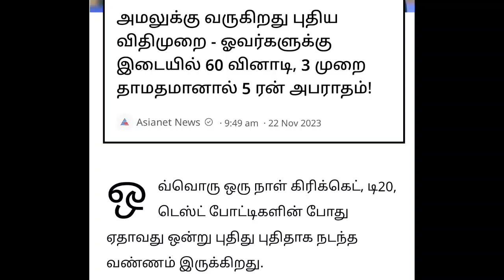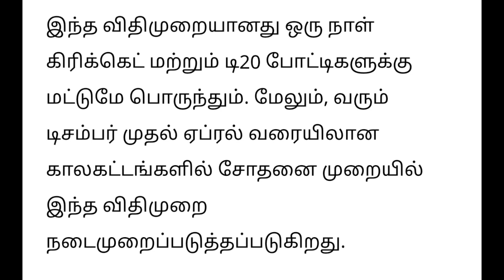Today Breaking News தலைப்பு செய்திகள் Today Morning Headlines Tamil - sports news